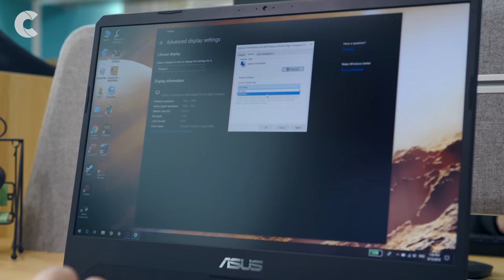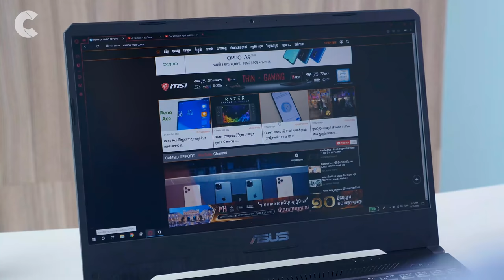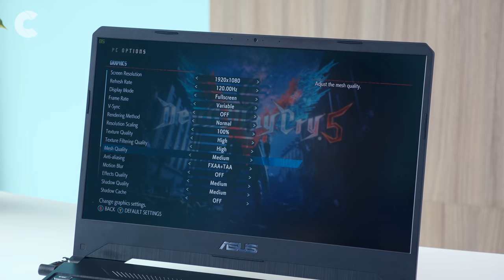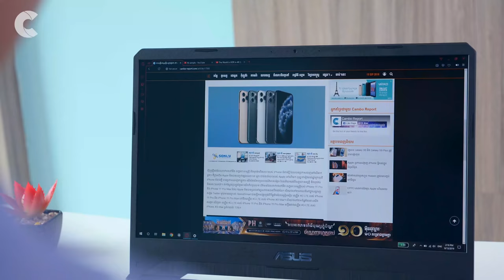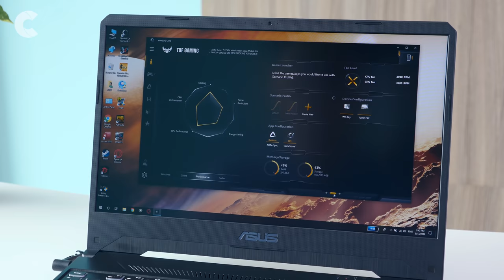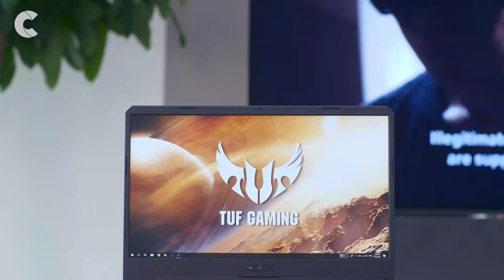ASUS TUF Gaming FX505DT: កុំព្យូទ័រហ្គេមដ៏សាមញ្ញ និងមានតម្លៃមិនដល់ $900?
ក្រុមការងាររបស់យើងធ្លាប់បាន បង្ហាញអ្នកទាំងអស់គ្នា ពីកុំព្យូទ័រហ្គេមយួរដៃ ជាច្រើនម៉ូដរួចមកហើយ! វាសុទ្ធសឹងតែជាកុំព្យូទ័រ ដែលមានរូបរាងស្រស់ស្អាត បែបប្រណិតខ្ពស់ មានកម្លាំងម៉ាស៊ីនខ្លាំង ប៉ុន្តែតម្លៃរបស់វា ក៏មិនក្រោម ១ពាន់ដុល្លារ នោះដែរ។ ដោយឡែកនៅក្នុងថ្ងៃនេះ យើងនឹងបង្ហាញអ្នកទាំងអស់គ្នា ពីកុំព្យូទ័រហ្គេមរបស់ ASUS វិញម្តង វាស្ថិតនៅក្នុងត្រកូល TUF Gaming និងមានលេខកូដសម្គាល់ម៉ូឌែល FX505DT។ មិនត្រឹមតែមានរូបរាងសាមញ្ញ ធន់ និងអាចលេងហ្គេម ក្នុងពេលបច្ចុប្បន្ន បានទាំងអស់នោះឡើយ វាក៏មានកញ្ចប់តម្លៃសមរម្យ និងធូរថ្លៃផងដែរ។ ចង់ដឹងលម្អិតពីវា? ទស្សនាវីដេអូមួយនេះទាំងអស់គ្នា!!

19.09.19: ASUS TUF Gaming FX505DT មានតម្លៃប្រហាក់ប្រហែល $889